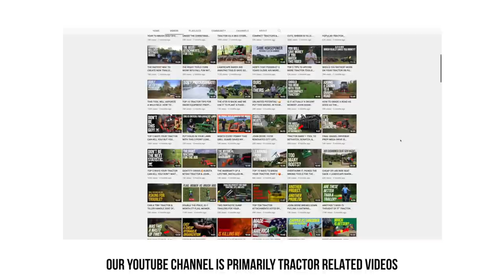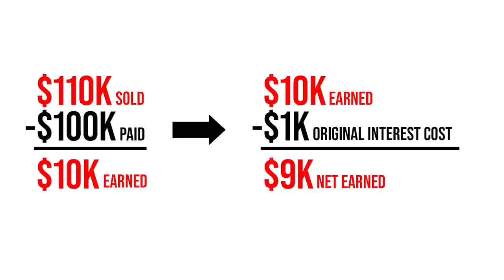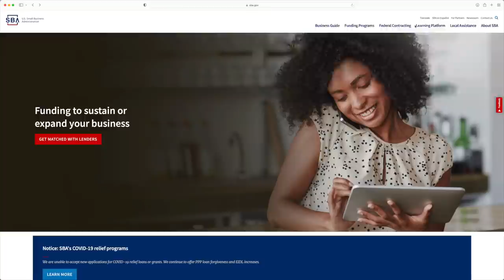USE BORROWED MONEY TO START, GROW, & SUSTAIN YOUR BUSINESS!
We're back with another focus on the small business side of Good Works Tractors. How did we get here? Did we start with a pile of cash? Did we start with nothing? What can you do wherever you're standing if you want to start or grow your business? We'll cover ten great ways to borrow money, and if we think you even should borrow money.

These are ten ways to finance your business.  Borrowing money always involves risk, but understanding how to properly use this borrowed cash will minimize your exposure.  Should loans be used for payroll, build out costs, inventory, or building and land improvements?

If you're like me, then you didn't get much of a life skills lesson in high school.  Very little was taught about potentially owning your own business although millions of Americans end up doing so.  Why should we all have to learn the hard way?  I want to help others and share what I've learned, the methods that worked and the methods that failed, to help others who are just getting started on their journey.

If you're looking for a quality solution to add stability to your machine, then BORA is the place to go! With solutions for tractors, ATV's, trucks and more, they're sure to have a solution to fit your needs. Plus, they're Made in the USA!